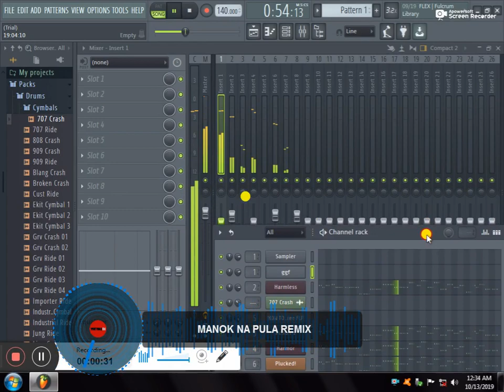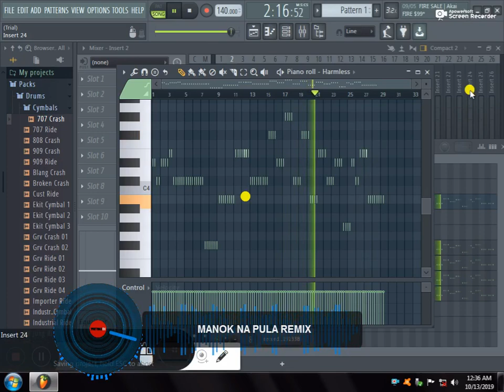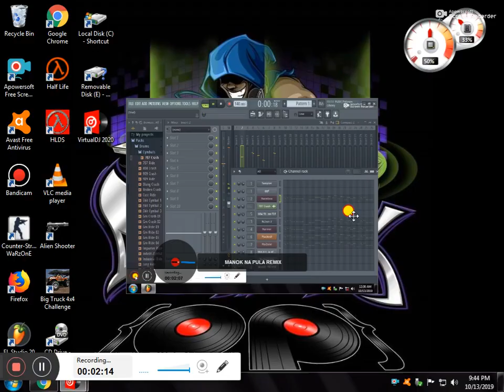(By; Dj-Drenzkie) Create REMIX using "PIANO" ;-D Try lng to haaa ,,,,,